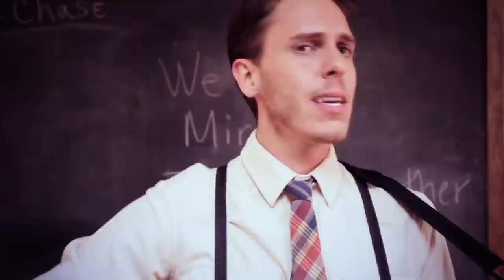Foster The People - "Pumped Up Kicks" - by Dani Shay & Justin Chase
Be More Heroic launches music video cover of Foster the People's "Pumped Up Kicks" in order to help raise awareness of school bullying and violence. Check out the Be More Heroic Facebook for further information.

Be More Heroic is a non-profit organization dedicated to inspiring individuals and communities to stimulate positive, proactive and courageous action in their daily lives- a message strongly relayed in this video.

Our mission: To create a world free of complacency in which everyone chooses to be a hero.

Have you been more heroic lately?